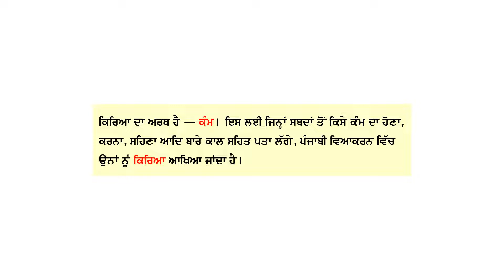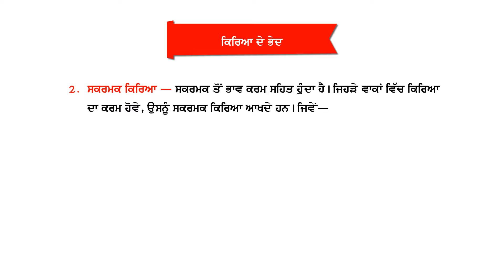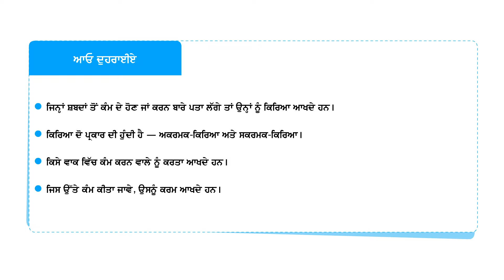NNPV-5 CH - 9 KRIYA ( VERB )